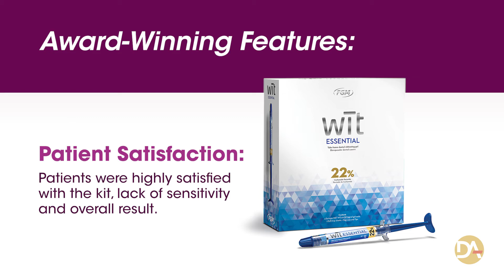2020 Top Award - Wit Essential